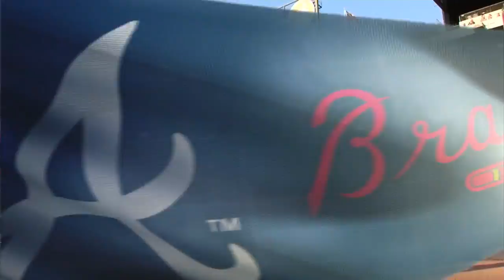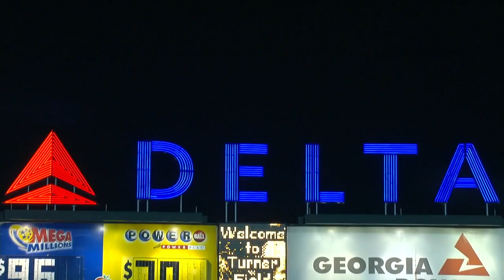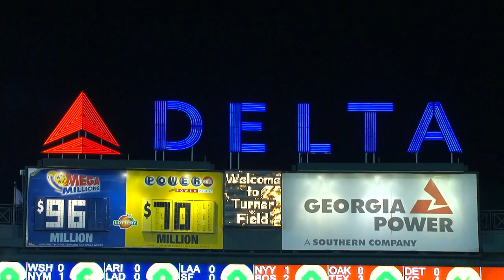CIN AT ATL - May 01, 2015